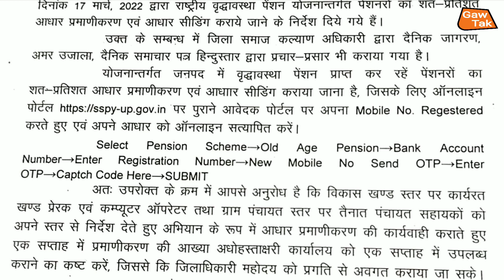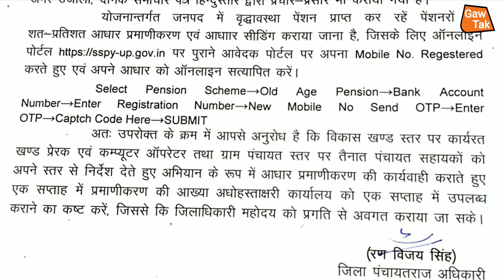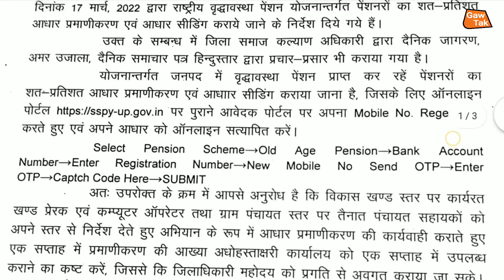वृद्धा पेंशन आधार सत्यापन /पंचायत सहायक / बुजुर्ग लोगो की मदद करो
प्रधान vs पंचायत सहायक
दोनो के अधिकारी

up_chunav_2022

हम_अपने_चैनल_के_माध्यम_से_भ्रष्टाचार_के_खिलाफ_ग्राउंड_रिपोर्टिंग_भी_चालू_किए_हैं_आप_सबका_प्यार_और_आशीर्वाद_बना_रहे_और_आप_लोग_ग्राउंड,रिपोर्टिंग_वीडियो_जरूर_देखें